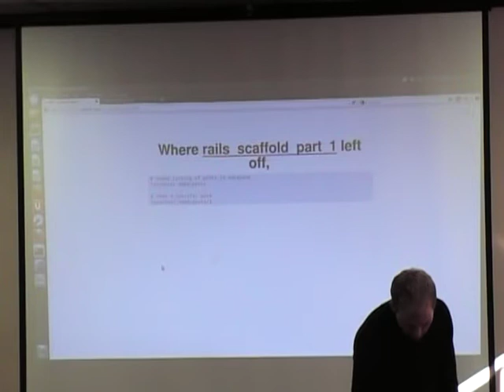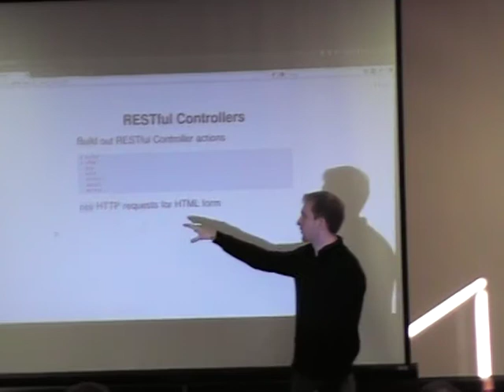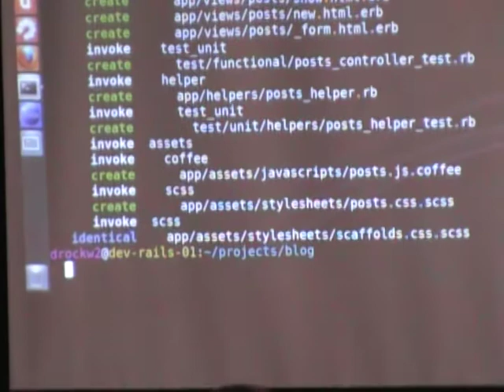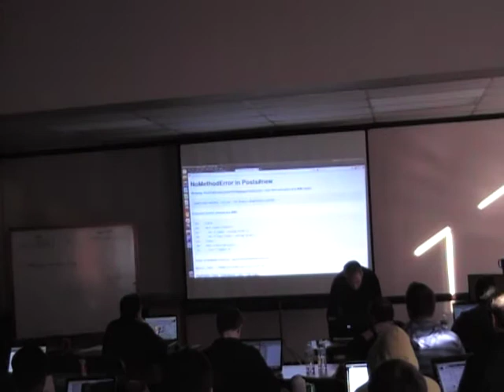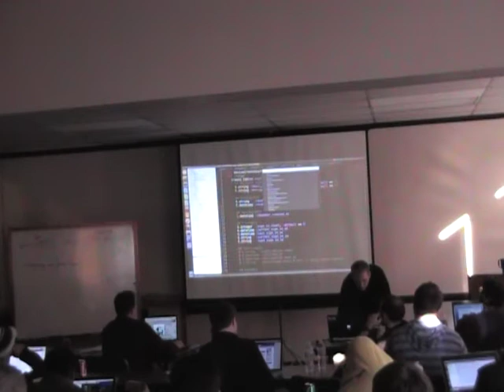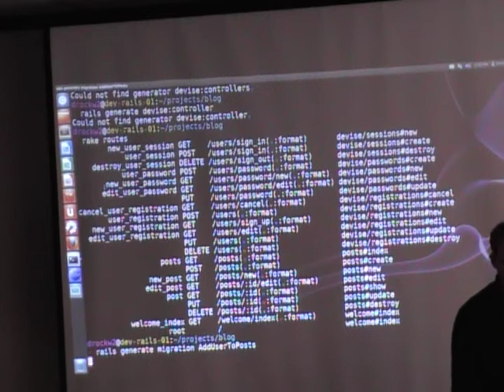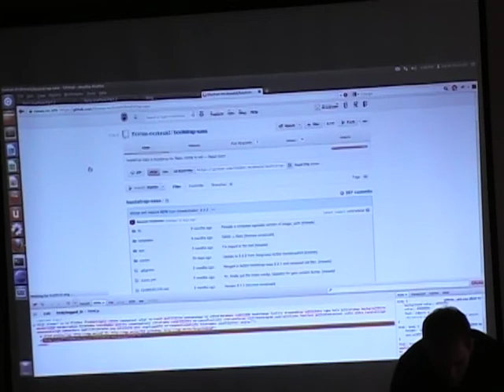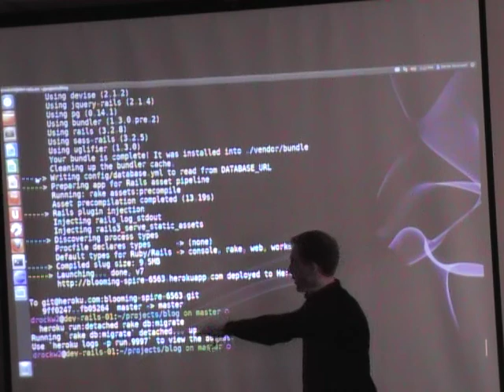ElasticBackflip Intro to Rails -- Rails Scaffold Part 2 January 5, 2013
Section 4 of an all-day course held on Ruby and Rails at First Baptist Church, Minneapolis, MN
Previous video

(11 slides total, use arrows to advance or move backward)